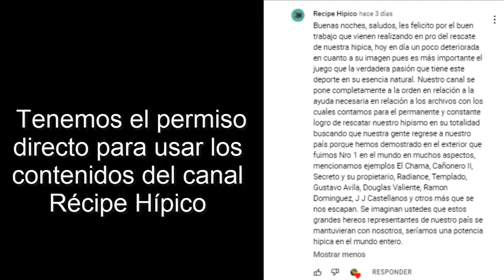𝗣𝗔𝗚𝗔𝗥𝗬 💚 Pocos tordillos hicieron lo que este ejemplar logró en La Rinconada y en Valencia